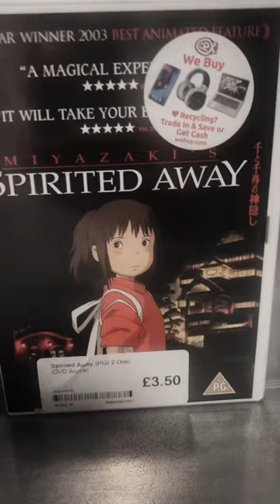Cheap movie deals in CEX 🤙